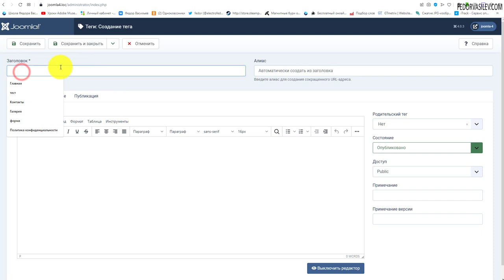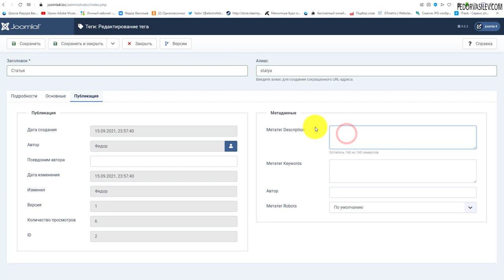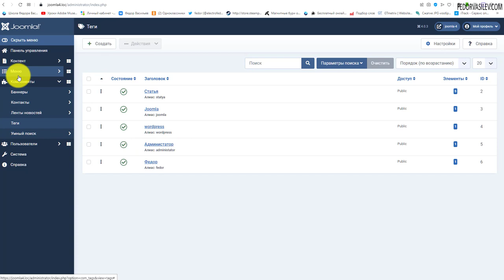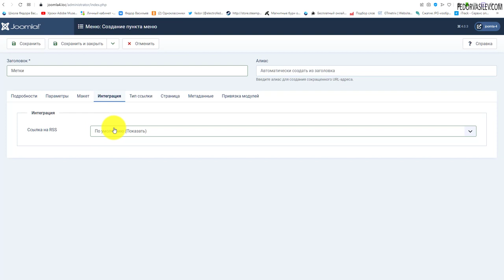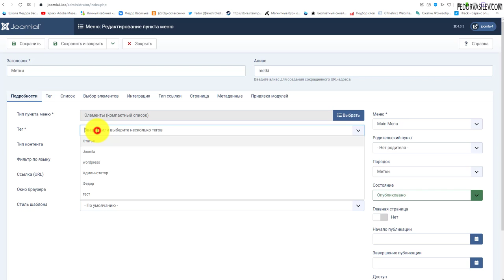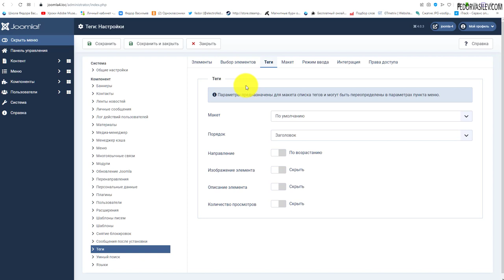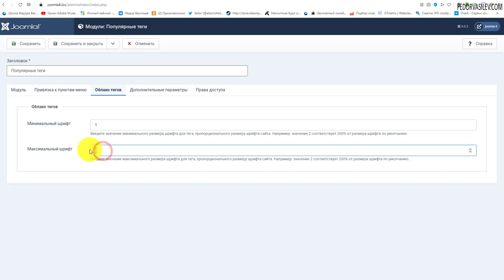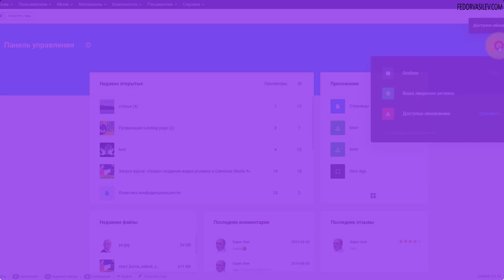Joomla 4 - Тип пункта меню - Теги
В этом видео я покажу как работать с Тегами сайта, польза тегов, и какие типы можно вывести в пункт меню.